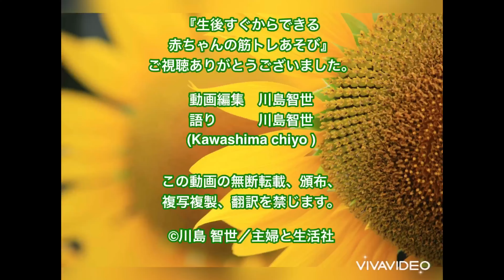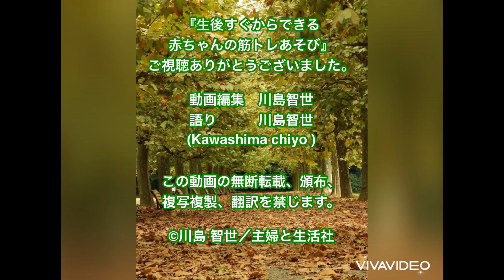P80、7章2「うつぶせを嫌がる赤ちゃん対策」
書籍『生後すぐからできる赤ちゃんの筋トレあそび』の関連動画。下記書籍も併せてご覧いただくとより詳しく学ぶことができます。
『生後すぐからできる 赤ちゃんの筋トレあそび』
著者：川島 智世
定価：1,540円（本体1,400円+税10％）
発売日：2022年3月18日